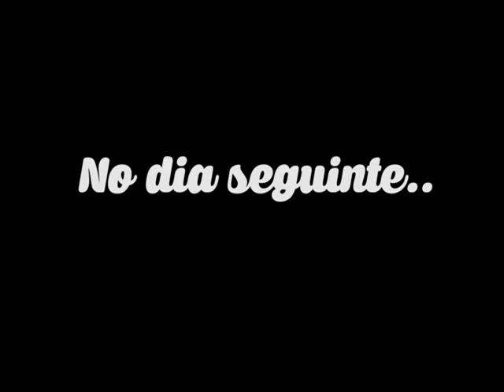O DESAPARECIMENTO (DSP)#1| DIAMANTE ROSA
Oi gente, eu sou a Iasmim Fernanda, e sejam bem-vindos ao meu canal!
?Ative os sininhos das notificações

?Me sigam no instagram: @mimteixxeira
?Me sigam na minha página do facebook: Canal Diamante Rosa

Gravador de tela: Action Mirilis

Beijinhos com moranguinhos pra vcs e até o próximo vídeo!